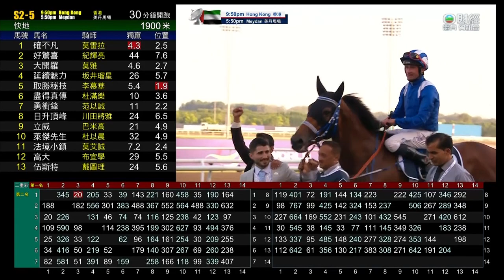2023 阿喬斯短途錦標 Al Quoz Sprint アルクオーツスプリント 定贏駒 DANYAH 奧丹尼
25/03/2023
阿喬斯短途錦標  國際一級賽 - 1200M 草地
Al Quoz Sprint (G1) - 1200M Turf
美丹馬場 Meydan Racecourse

　　　馬名　　　　騎師　　　練馬師
３　　定贏駒　　　奧丹尼　　麥漢尼
１２　星相師　　　連達文　　郭兆棠
１　　愛星河　　　布宜學　　艾柏賓